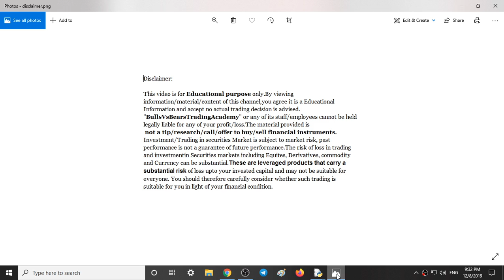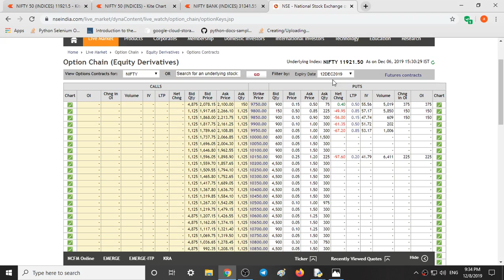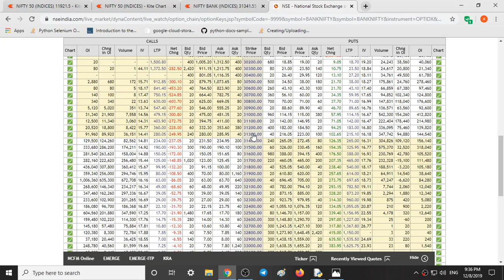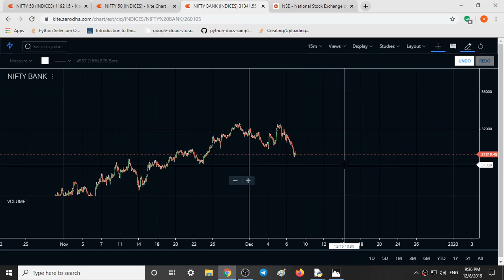Nifty 50 ,BANK NIFTY intraday levels -tomorrow 9 December 2019 Chart , OPTION CHAIN Analysis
Link for telegram group::
In this Video You will find Out nifty,bank Nifty and stocks Important Intraday Levels for tomorrow 9 december 2019 from bulls vs bears trading academy

NIFTY TRADING STRATEGY, intraday, intraday strategy, simple intraday strategy, Share Trading Strategies, BANK NIFTY TRADING STRATEGIES, ,stocks for tomorrow
bank nifty today, nifty prediction today, volume profile in hindi, trading  volume profile, intraday, mcx, crude oil, crude,
crude oil trading tricks, open interest analysis, options trading, options trading strategies,
Emotion in Investing,candlestick pattern,candlestick, candlestick analysis,
candlestick stock pattern,
share,,nifty,BSE,NSE, stock market index,what is sensex and nifty,
Nifty and Bank Nifty Outlook for 9th DECEMBER

Nifty 50 - Bank Nifty Trading - 9th DECEMBER 2019 - Option Chain Analysis

nifty options trading strategies 9th DECEMBER 2019,
BANKNIFTY ANALYSIS 9/12/2019,
nifty options trading strategies 9th DECEMBER 2091,
nifty analysis 9/12/2019,
intraday trading setup for tomorrow 9th DECEMBER,
nifty analysis 9/12/2019,
BANKNIFTY ANALYSIS 9/12/2019,
nifty bank,
nse,
nifty meaning,
nifty 50 meaning,
nifty future,
चार्ट एनालिसिस,
निफ़्टी चार्ट एनालिसिस,
निफ़्टी चार्ट,
nifty tomorrow,
nifty today chart,
nifty chart,
bank nifty today chart,
nifty charts,

intraday trading,
intraday,
bank nifty technical analysis,
banknifty,
Bank nifty,
banknifty analysis,
banknifty,
bank nifty,
nifty bank,
WEEKLY OUTLOOK OF NIFTY & BANK NIFTY,
nifty outlook,
nifty chart,
nifty charts,
nifty chart,
stocks,shares,intraday stocks,
Stock selection in intraday
Bank nifty,
nifty strategy,
nifty analysis,
Bank nifty today,
nifty chart,